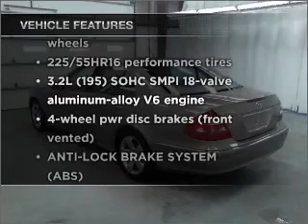2004 Mercedes-Benz E-Class - Manheim PA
Year: 2004
Make: Mercedes-Benz
Model: E-Class
Trim: E500 Sedan 4D
Engine: 8 cylinder 5.0 liter
Transmission:
Color: Gold
Mileage: 46297
Address:
14 Anthony Drive